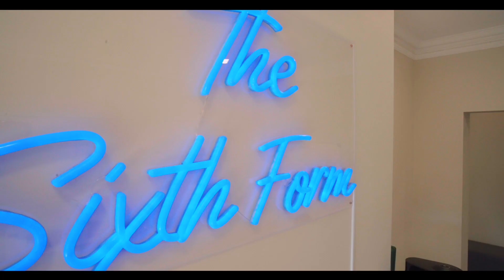Marist School - Sixth Form Centre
The Marist School embarked on a project with Envoplan to redesign their sixth form, driven by Headmistress Jo Smith's vision of a bright, purposeful, and multifunctional area that fosters academic and personal growth.